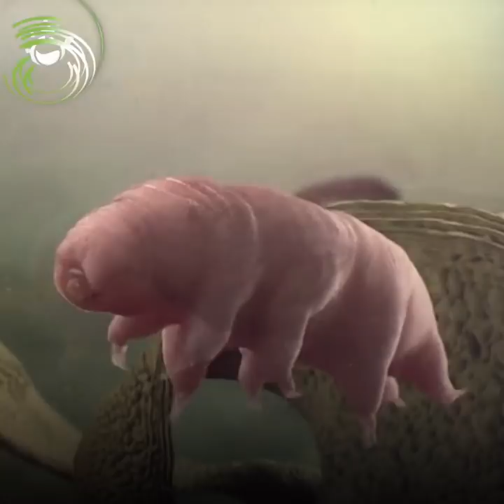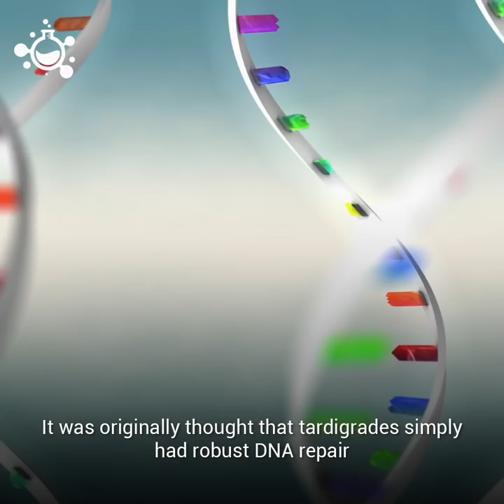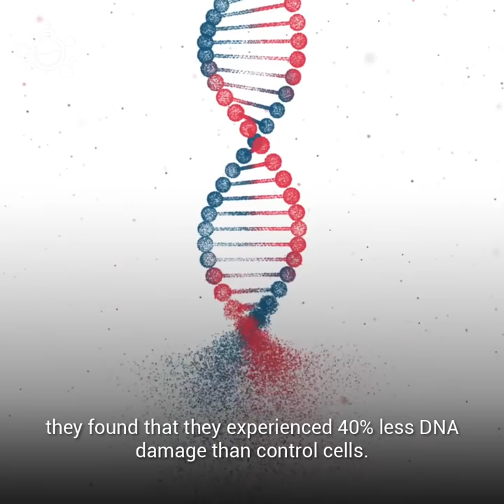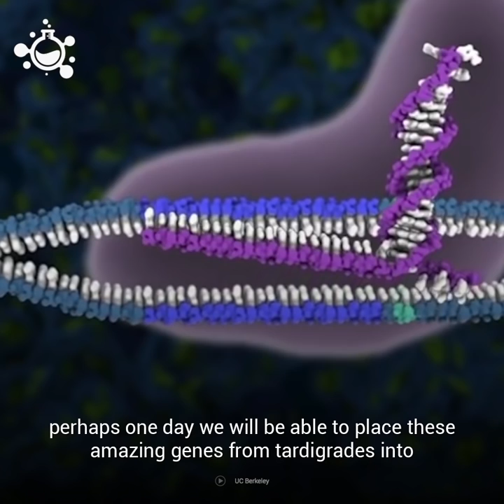Human Cells Fused with Tardigrade Genes